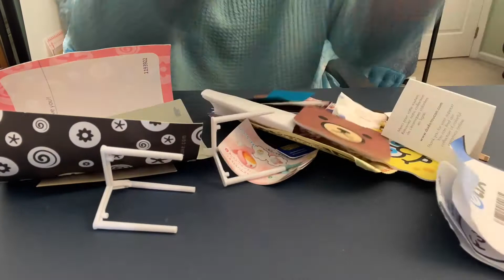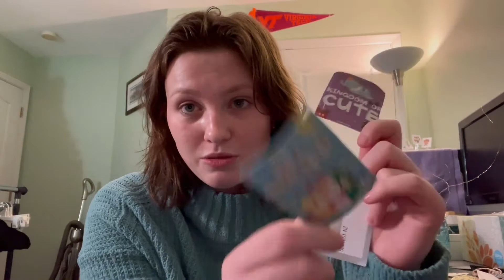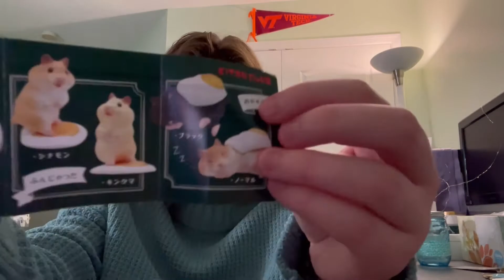Happy New Year - 2020 Reflections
In this video, I go through my "memory jar" which is a collection of trinkets from 2020 that I keep in a jar and seal at the end of the year.  I mention some highlights to my year, like going to Disney World and learning Joe Biden won the election.  I also remember how thankful I am that my family and I are still okay and healthy.  Sorry if it gets a little serious and personal at times, it was hard for me to joke around given that millions of people lost their jobs and thousands of people lost their lives this year.. Three of my cats sadly passed away this year, which I didn't even mention in the video...  Overall this was a rough year, for me and for everyone else, from what I've heard!!

But despite all this turmoil, I have hope for the new year, including some new goals:
1.) Graduate College!
2.) Be healthy! Eating well, running, and being mindful
3.) Be more sustainable! Commit to more zero waste swaps and minimize my carbon footprint
4.) Move out of my parents house, live on my own, be 22 years old! (if virus permits... ROAD TRIP)

In the upcoming year, prepare to see videos on:
* My attempts to be zero waste
* Engineering Student Advice
* Mental Health - opening up about my ADHD
* Some thrifting/fashion videos (OooOOoo)
* More vlogs of course!

And... idk!  I'm always open to suggestions and feedback, and I appreciate critique.  I am really just getting started with my YouTube channel, and I am just hoping to practice and improve my content over time.  All in all, I am just having fun here and trying my best.

xoxo - Megan